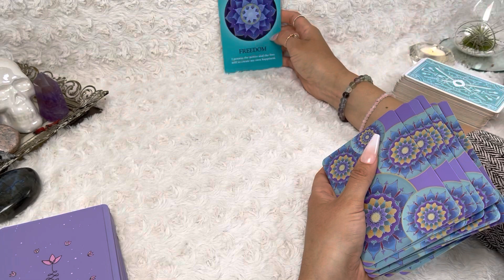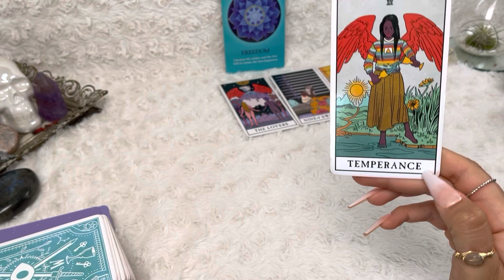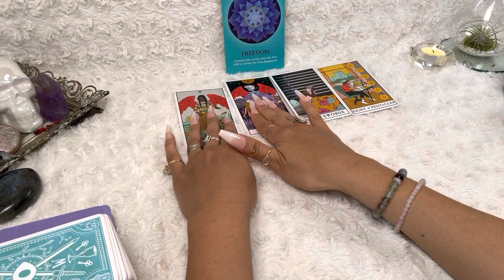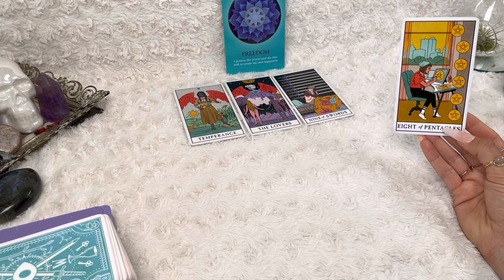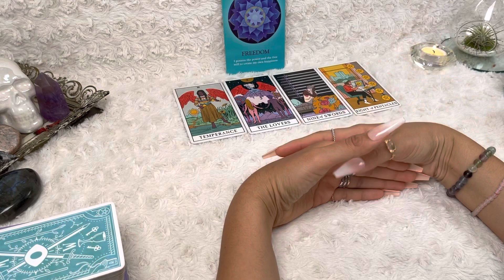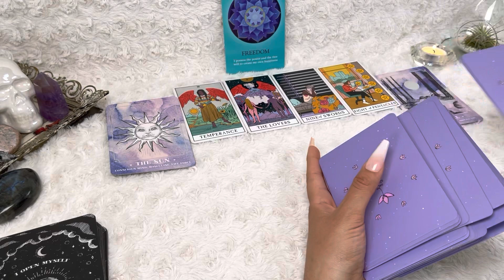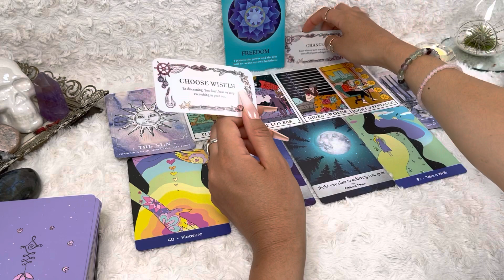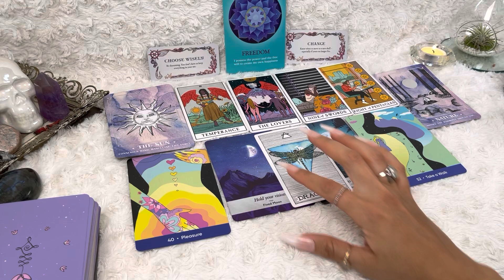SCORPIO ♏️ WOW LOOK AT WHATS COMING UR WAY! 💘 Tarot Card Reading MAY 2021 Forecast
Scorpio Tarot Love & Energy Update For May 2021
Thank you for ur time its a pleasure reading for you ✨always